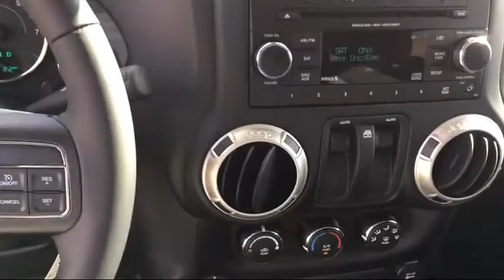2016 Jeep Wrangler Sahara 4x4 Elk Grove Sacramento Roseville Folsom Rocklin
2016 Jeep Wrangler Sahara 4x4 Stock Number: 25355D Vin:1C4AJWBG7GL340933.

8480 Laguna Grove Dr.